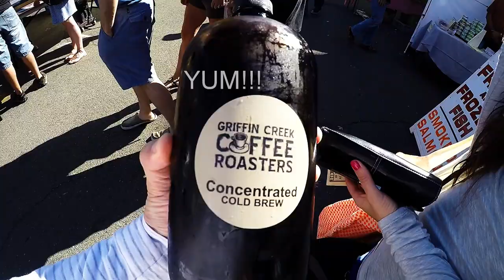GoPro Hero4: Grants Pass, Oregon (10.9-11.15)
Adventures in Southwest Oregon 2015